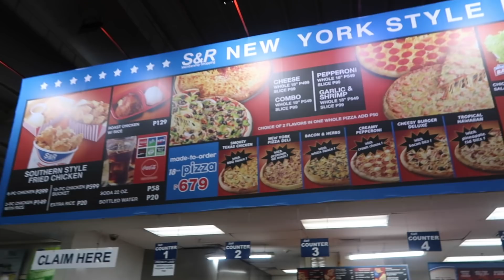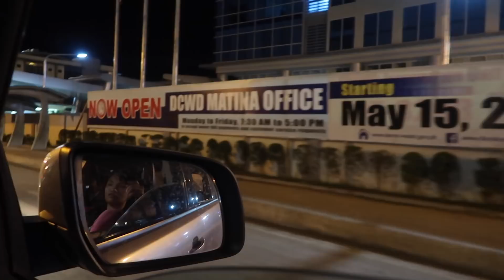TITA'S FIRST TIME IN S&R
It's FREE!

Welcome to the Ahern Family Vlog! We are one big happy family from the Philippines. We post family vlogs 7 days a week! We live simply and focus on loving, learning, serving, and playing together as a family.  We (Brian and Jodalyn) have 5  kids:Erica (13),Kathleen (7), Michael (5), Josephyn(2 ), and baby Braeden

Please send Here the Address Is:

Brian Ahern
Prk 2 Tapon
Ubay, Bohol, Philippines 6315

⦿CAMERAS:
         Canon 800D
         iPhone 7

⦿Editing Program:  Corel VisualStudio X10

Stabilization Effect: Mercalli Plug Ins